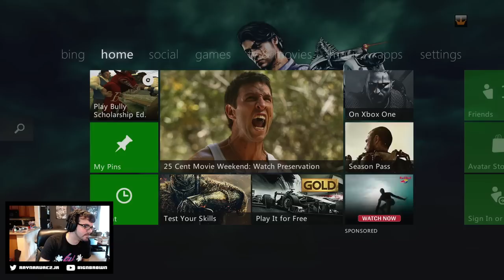Twitch Livestream | Bully: Scholarship Edition Part 1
Gameplay starts at: 4:42